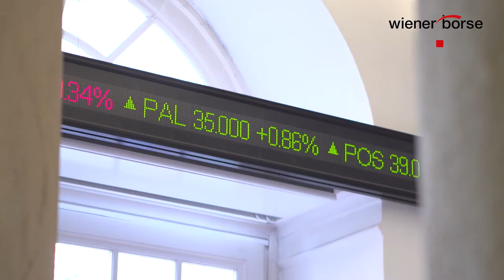Stocks and Bonds – Listing on the Vienna Stock Exchange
Corporate Financing through the Vienna Stock Exchange – Stocks and Bonds. In this video, Dominik Gansloser of the Berenberg investment bank confirms that currently the market window for IPOs and capital market transactions in general is wide open. Jürgen Höblinger of Erste Group Bank AG speaks about bonds as a source of financing and the CEO of Best in Parking - Holding AG, Johann Breiteneder, talks about the change process at his company after the first bond issue.